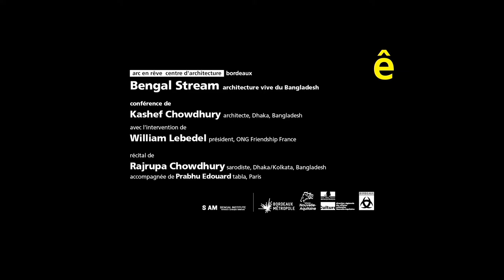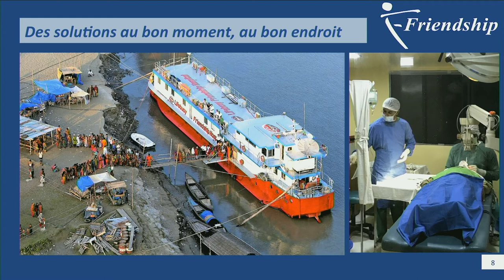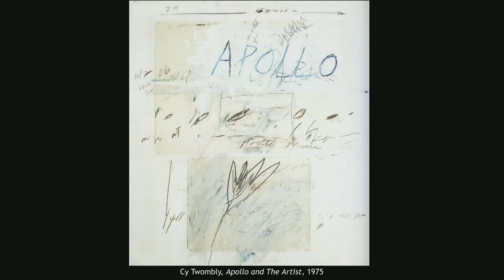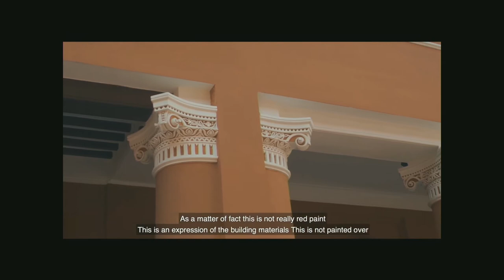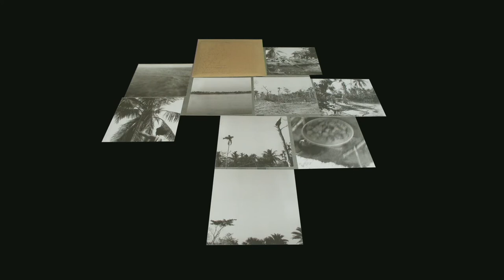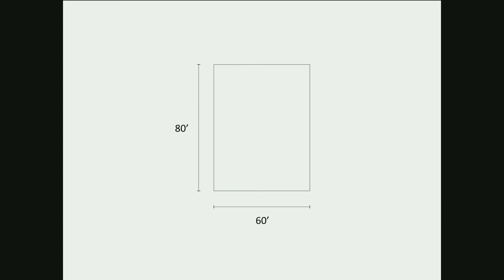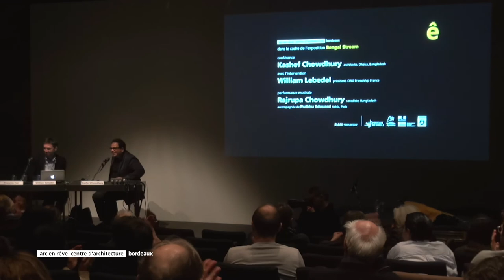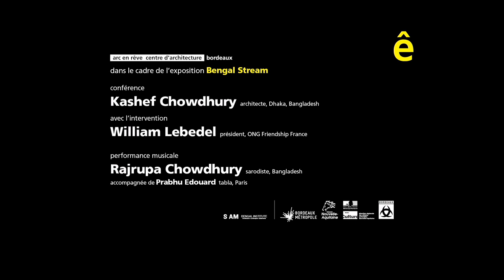[conférence] Kashef Chowdhury, architecte, Bangladesh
[conférence]
Kashef Chowdhury architecte, Dhaka, Bangladesh
avec l'intervention de William Lebedel, président de l’ONG Friendship France
et une performance musicale de Rajrupa Chowdhury, sarodiste, Bangladesh
29 janvier 2019

« Au Bangladesh, la terre se réfère à Ma, la mère. D’aucuns peuvent d’ailleurs ressentir une émotion forte entre la terre et le peuple. Il y a toutefois d’autres clés : les Français utilisent le mot “immeuble” qui signifie construction mais aussi [étymologiquement] qu’on ne peut pas bouger. Voilà qui nous renvoie à la nature de l’architecture. En tant qu’art, elle est un art inamovible. Contrairement à la peinture ou au cinéma, l’architecture est, pour toujours, liée au lieu où elle se situe : à son climat, à sa flore, à sa faune… mais aussi à sa population. Dans mon travail, je ne connais aucun autre besoin que celui d’enraciner mon architecture afin de la laisser croître et émerger pour se fixer enfin dans son contexte. » Kashef Chowdhury

"Kashef Chowdhury, est un Land architect, selon le néologisme peu connu et surprenant de Louis Kahn. Un métier qui consisterait en une inéluctable stratégie de terrassement. Le travail de la terre est ici fondamental, l’architecture qui en résulte présente un caractère topographique évident, évident comme le travail de cet architecte prometteur, dans un territoire où le paysage tout entier peut être inondé du jour au lendemain."
Kenneth Frampton, architecte, critique et historien (Grande-Bretagne)

Kashef Mahboob Chowdhury, né à Dhaka, grandit au Bangladesh et au Moyen-Orient. De père ingénieur, il étudie à la Bangladesh University of Engineering and Technology où il est diplômé en 1995. Il crée l’agence URBANA en 1995 avec l’architecte Uttam Kumar Saha. Il est lauréat du prix Aga Khan 2016 pour le Centre Friendship à Gaibandha au Bangladesh. Ses réalisations, tirant leur inspiration de l’histoire, portent une attention particulière au climat, aux matériaux, au contexte naturel et humain.

Kashef Chowdhury était venu à arc en rêve en 2019, à l’occasion de l’exposition Bengal Stream, architecture vive du Bangladesh, pour une discussion avec William Lebedel, président de l’ONG Friendship France.